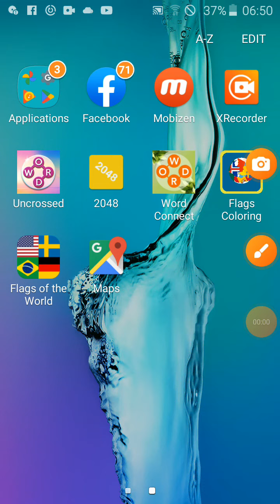level 101 - 102